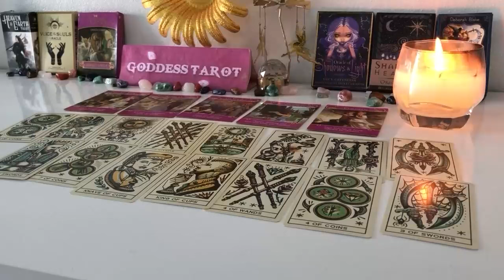VIRGO NOVEMBER 2024 U ARE BEING WATCHED BY SOMEONE WHO IS FINALLY REALIZING THAT THEY LOVE U. WANT U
VIRGO NOVEMBER 2024 YOU ARE BEING WATCHED BY SOMEONE WHO IS FINALLY REALIZING THAT THEY LOVE YOU. THEY WANT U VIRGO TAROT LOVE READING